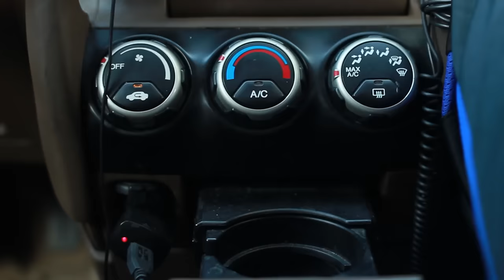Scorpion & His New Air Freshner!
Our good friends just launched their new product! Check them out!

The Super Zeros: Life is too short to grow up. Go from zeros to heroes- a rowdy bunch of ordinary people with extraordinary imaginations-bringing them to life with an extra touch of rudeness